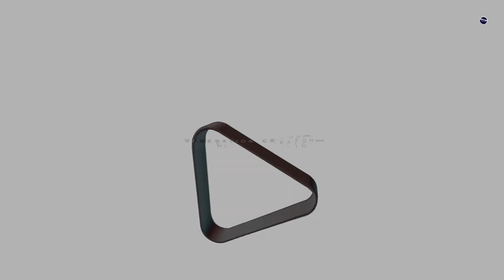FRED'SON - DIMY TAONA (Nouveaute gasy 2023)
FRED'SON - DIMY TAONA